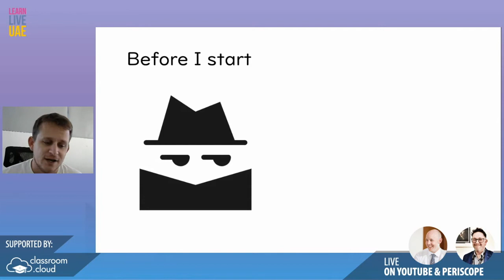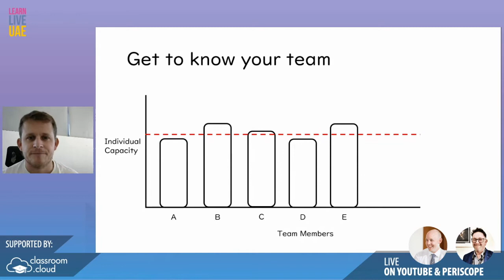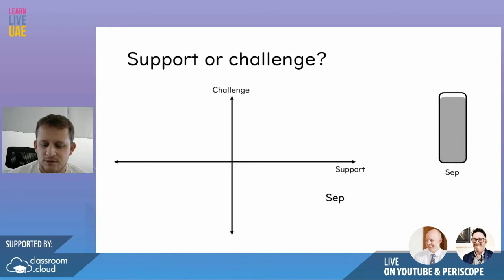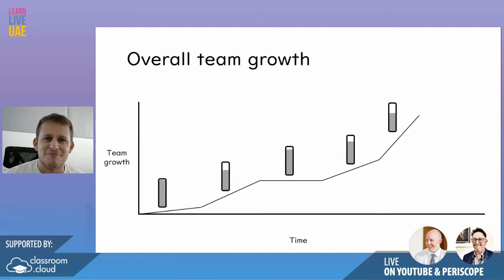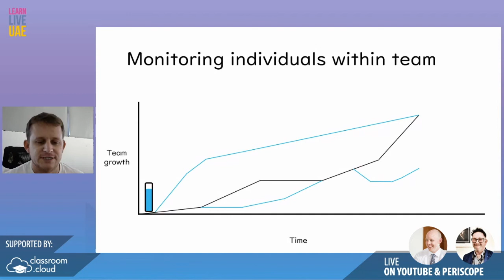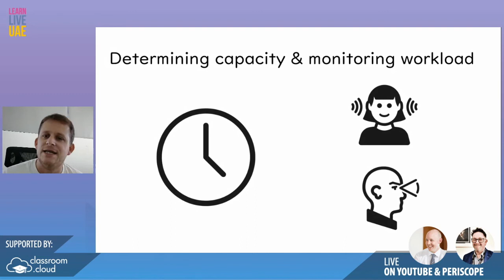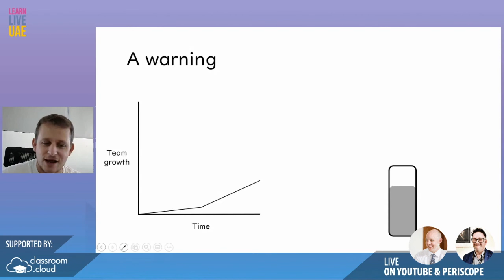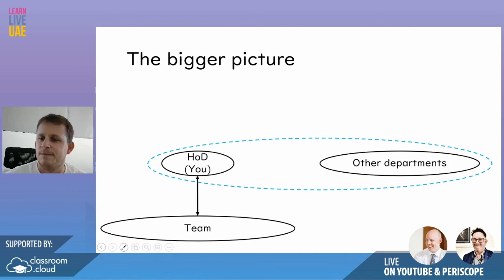Considering workload and capacity when supporting & developing your team - Matt Clark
In this presentation from the LearnLiveUAE conference, teacher and leader Matt Clark discusses the challenges leaders face when developing and supporting their team while considering workload and capacity.